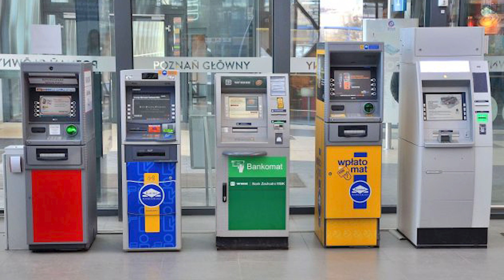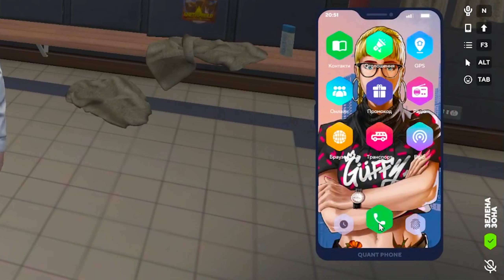🤑 80.000$ ЗА ГОДИНУ. Як взломати БАНКОМАТ на Quant RP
Переможця попереднього конкурсу оголошу сьогодні(28.04) на стрімі о 20:00

🕙 Тайм-коди:
00:00 - Інтро
00:23 - Як отримати схеми
00:45 - Другий спосіб
02:04 - Вечірній експеримент
02:34 - Ранковий експеримент
02:54 - Промокод
03:18 - Продовження експерименту
03:28 - Продаж компонент
03:46 - Результат ранкового фарму
04:21 - Обрахунки
04:52 - Як взломати банкомат
06:43 - Завершення

❓ Як почати грати:
1. Придбати ліцензію GTA 5
3. Знайти "Quant UA" у списку серверів або ввести вручну адресу s1.quant5.com.ua:22005

🖥️ Мій ПК:
CPU: Intel Core i9-11900
GPU: RTX 3060
RAM: 32 gb DDR4-2666 mHz
Навушники + мікрофон: Logitech G PRO X

🚫 Не читайте!
Найкращий старт Quant UA RP
Лучший старт Quant UA RP
Гайд як швидко розвиватись новачку на Quant UA RP
Гайд как быстро развиватся новичку на Quant UA RP в 2023
Як почати грати на Quant UA RP в 2023. Поради по старту
Как начать играть на Quant UA RP в 2023. Советы по старту
Сміттяр, робота сміттярем, як працювати сміттярем, найкраща робота на quant rp, найкраща робота, фарм грошей, як заробити грошей, как заработать денег, лучшая работа на quant rp, как взломать банкомат, як взломати банкомат, взлом банкомату, банкомат quant rp